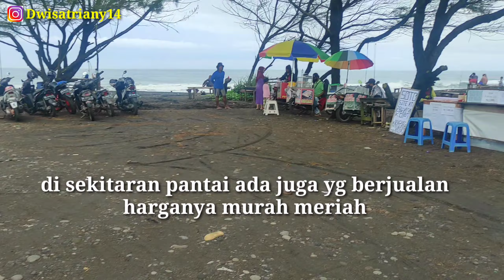PANTAI BIDARA || KULON PROGO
Contact Person a/n: IRVAN
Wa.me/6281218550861